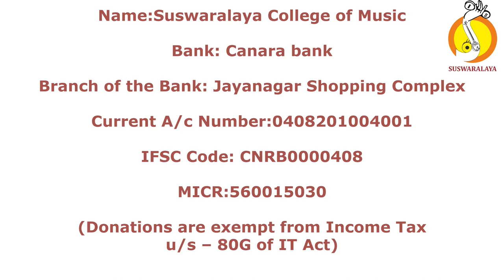3 VENUGANA LOLUNI KEDARAGOWLA ROOPAKA THYAGARAJA